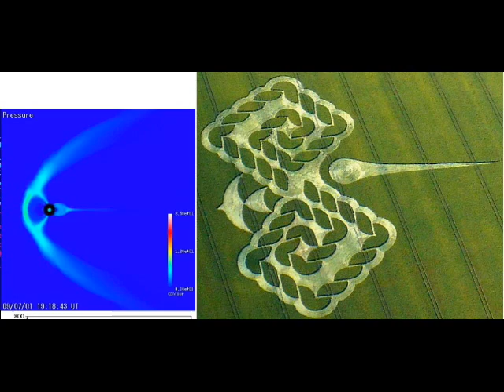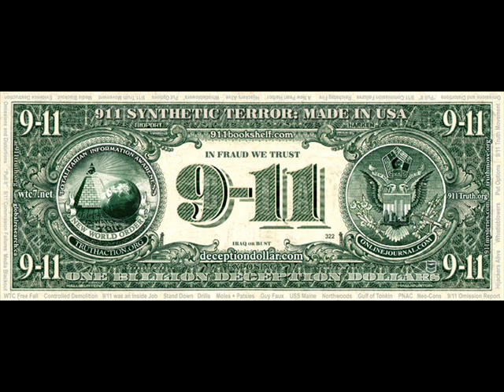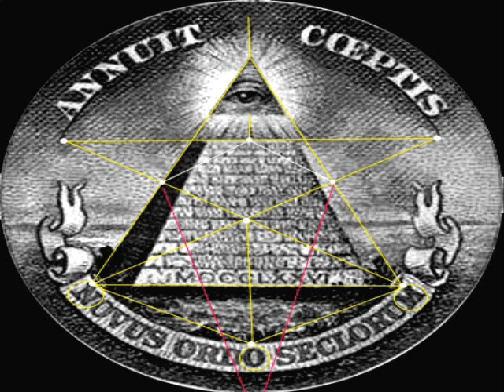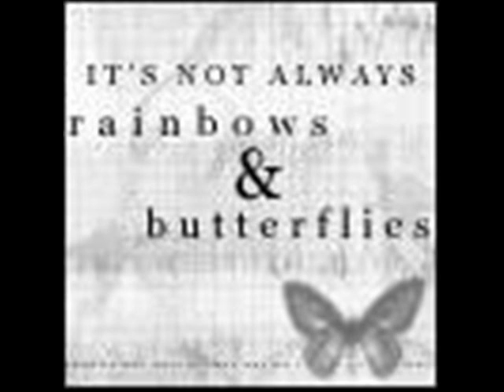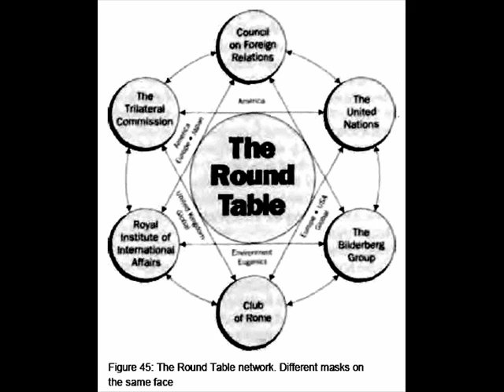A MUST SEE Rainbowdom1s narrated vid!!with words from george carlin..wmv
My first attempt at narrating a video with some words from a poet George Carlin!Pls enjoy and subscrinbe!Let me know what u think!!Rainbowdom1!
THE RAINBOW TRIBE BRANCH EAST ENGLAND!